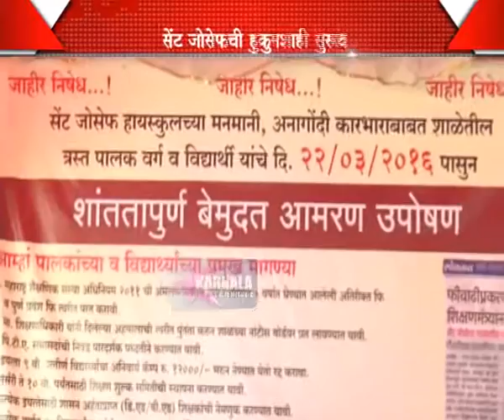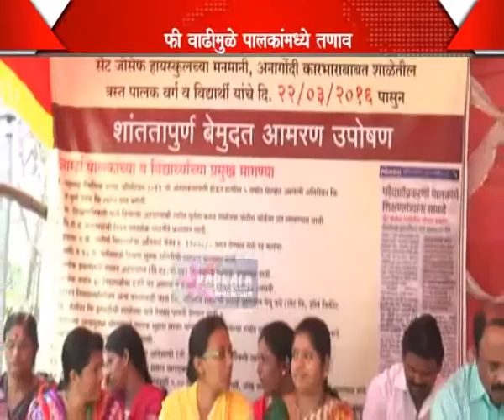22 03 2016 M ST Joseph School News